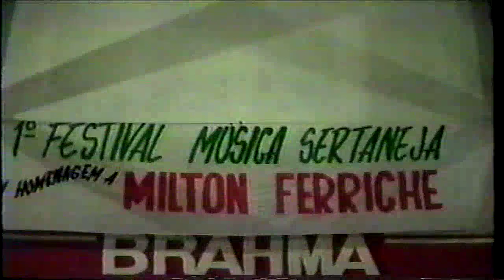SP SUL TV Canal 44 Itapetininga (Parte 3)